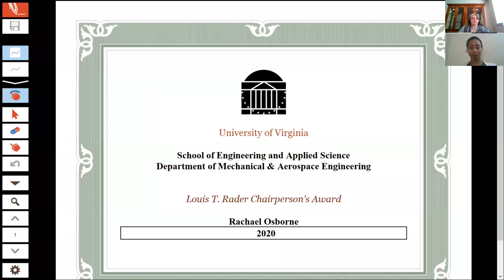WeAreUVAEngineers2020 - Rachel Osborne - Louis T. Rader Chairperson Award 2020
This award recognizes hard-working graduating fourth-year students who demonstrate strong academic ability and get along well with others.